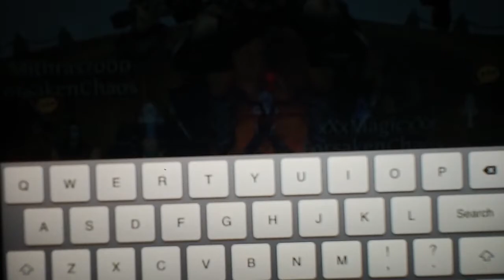Order & Chaos Online: Ilystin, First Boss Of Abyss of Limitless Gears Normal Mode Kill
We kill Lystin:D A pretty easy boss.